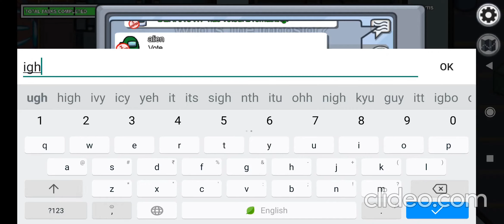Among Us | As Imposter 🤘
Hey!
As you saw the video, I LOST the game😌😌 tho, it was really fun.